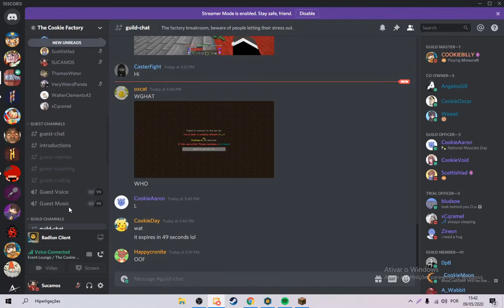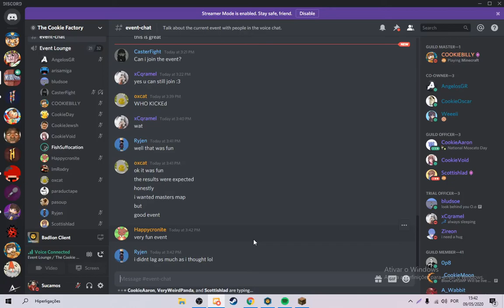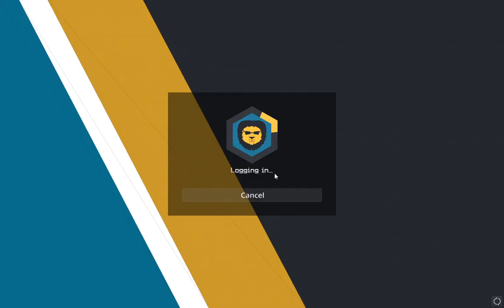The Cookie Factory - "Turbo Kart Racers" event! (Sucamos's POV)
The Cookie Factory's "Turbo Kart Racers" event, hosted by @xCqramel, at 09/5/2020.